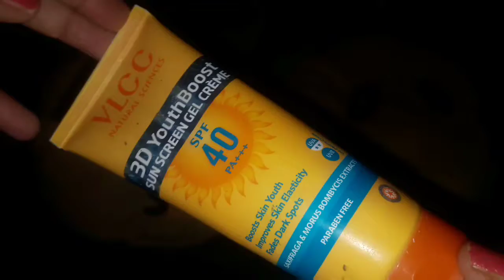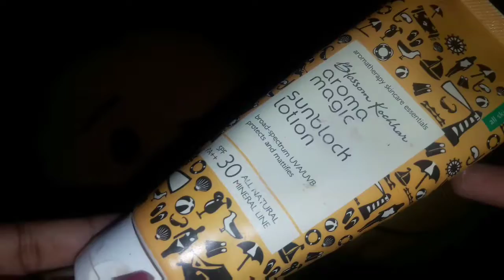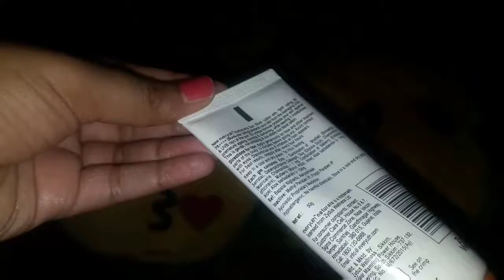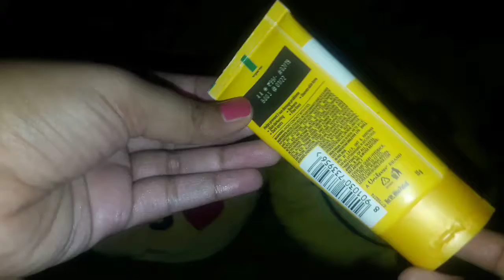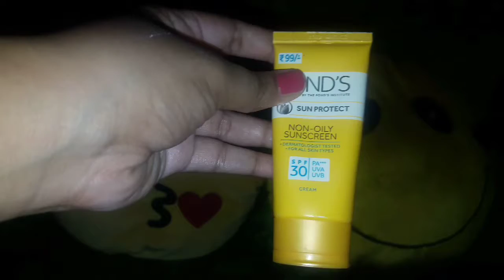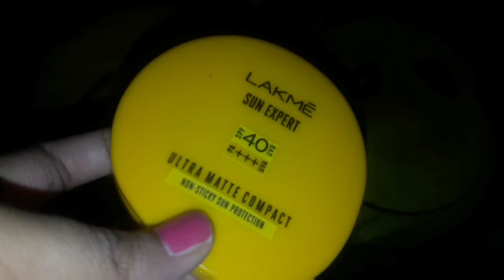BEST AFFORTABLE SUNSCREEN MUST WATCH😙in hindi